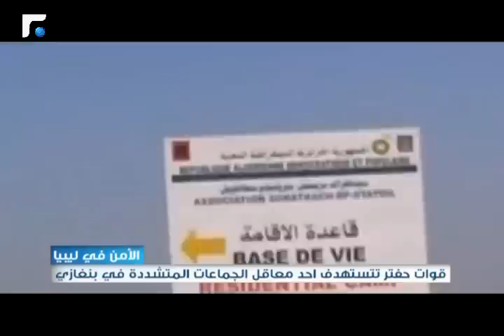نشرة أخبار الثالثة - من الميدان 01/06/2014